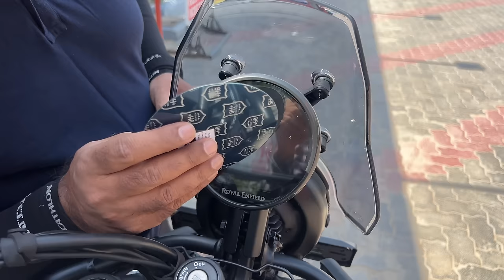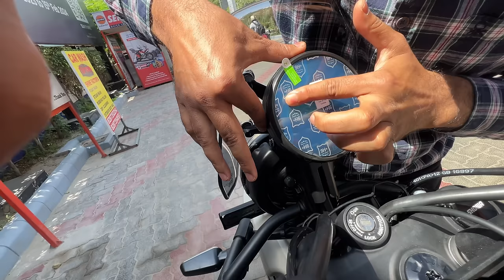What Really Happened In Our Accident Day? | Himalayan 450 Got Damaged | Full Details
All details about our accident on the last day of our Himachal Ride.